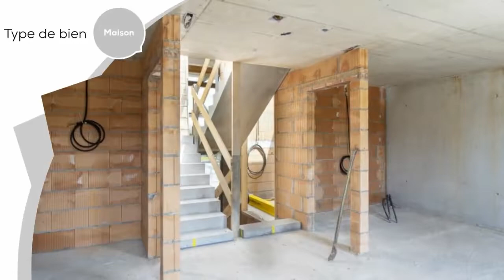A vendre - Maison - Sugiez (1786)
Nouvelle promotion de 32 villas
Quartier résidentiel calme
Architecture contemporaine
Finitions au gré de l'acheteur